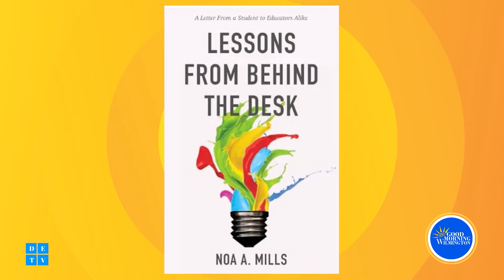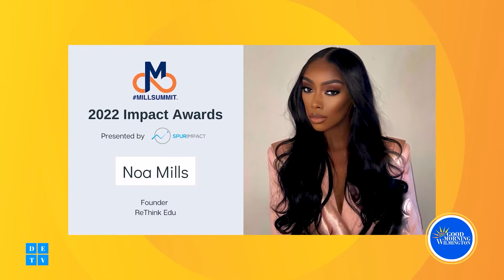GMW: 24-year-old entrepreneur, Noa Mills stops by to talk about her organization ReThink Edu.